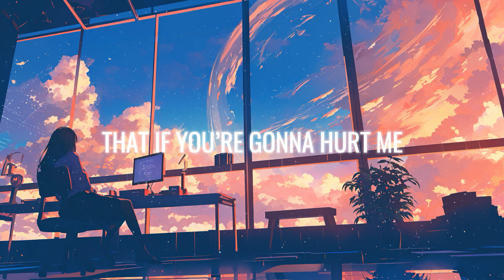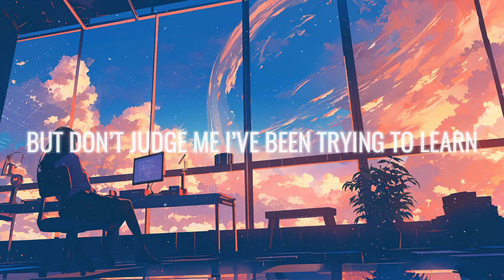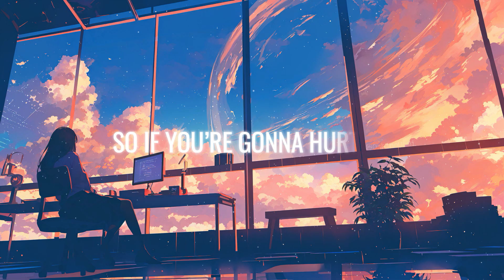SadBois, PatFromLastYear & Kenzie Harris - Courtesy (Lyrics)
♪ Song: SadBois, PatFromLastYear & Kenzie Harris - Courtesy
⚠️If any post on this channel is not properly credited or you are not satisfied with its use, please write to us at  to remove or correct it.

Lyrics:

I’ve done this thing before
Opening doors to being vulnerable
Then getting ditched for someone more

I don’t wanna fear I want to be right here
But need to try and be sincere
That there’s insecurities that I need to make clear

That if you’re gonna hurt me
Then at least let me know
So I’m not just somebody
Whose convinced I’m their home
I’ve been hurt too many times before,
To believe that love grows
So if you’re gonna leave me
At least have the courtesy to let me go

Oh, you love me?
Or do you just like a constant company?
Don’t mean to assume

But don’t judge me I’ve been trying to learn
Not to let these past breaks stay to burden me
But ash sticks and it’s all still burning

If you’re gonna hurt me

Ohhh do you love me?
At least have the courtesy
To let me go
Woah
Woah

So if you’re gonna hurt me